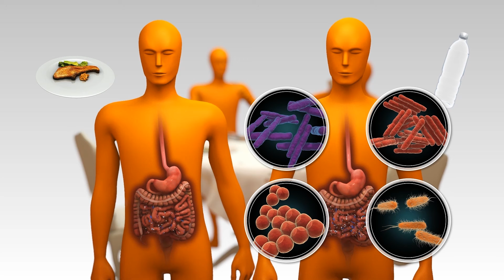How Much Plastic Do We Eat? You’re Eating A Credit Card’s Worth of Plastic Every Week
VIENNA, AUSTRIA — Humans are consuming about five grams of plastic, the equivalent to a credit card’s worth, every week, according to a new review in the Health and Exposure journal.

Gut News explains that both microplastics, between 0.001 and 5 millimeters in size, and nanoplastics, less than 0.001 millimeters, enter our food chain after starting out as waste packaging.

These particles can enter the body through seafood, with fish known to mistake them for food or accidentally consume them alongside other food, but they can also enter the body when we drink from plastic bottles, with people who drink 1.5 to 2 liters of water a day from these bottles taking in 90,000 plastic particles per year, while tap water drinkers take in around 40,000.

The particles can trigger local inflammation and immune response, and nanoplastics in particular have been found to trigger chemical pathways involved in the formation of cancer.

The presence of both types of particles in the gastrointestinal tract has also been found to change the gut microbiome composition, linking it to metabolic diseases such as diabetes, obesity and chronic liver disease.